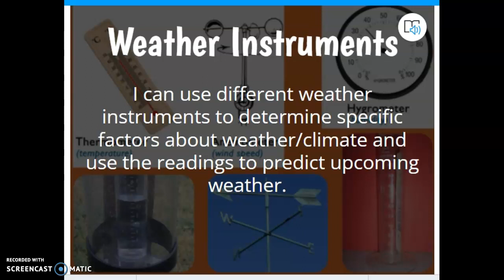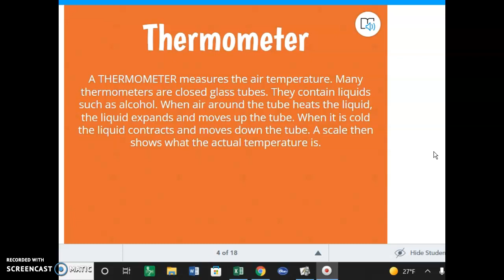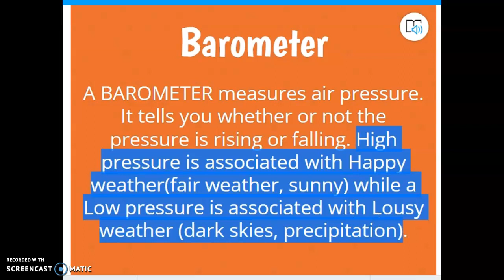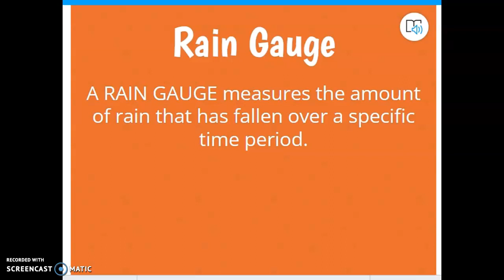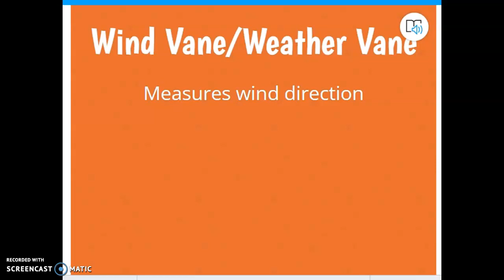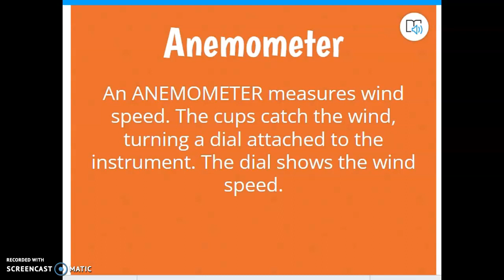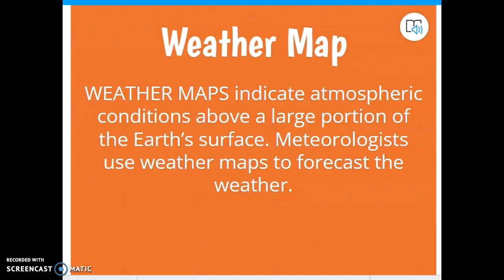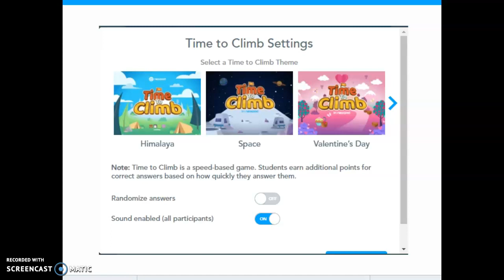Weather Instruments 2/15/22.